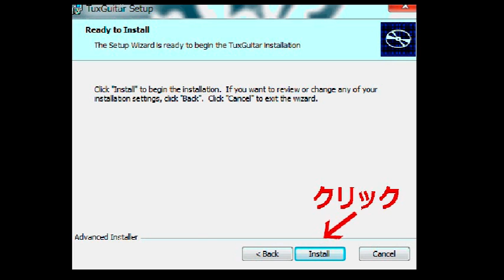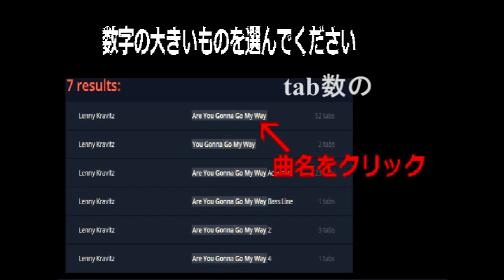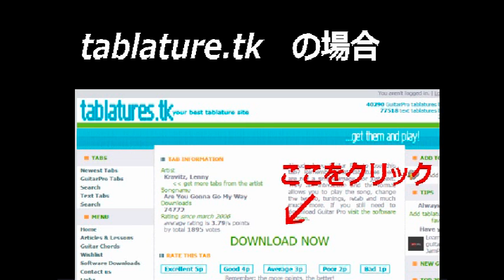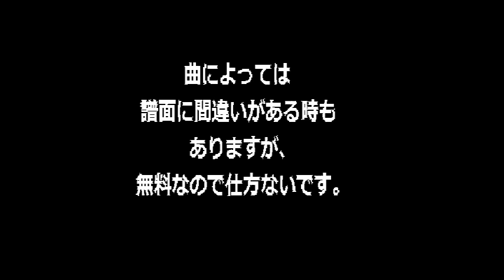無料ギターTAB譜が膨大に見つかるサイト、そしてその開き方を伝授します 911TAB